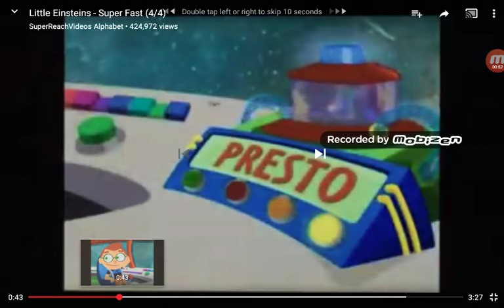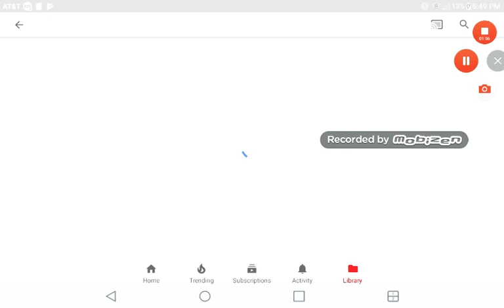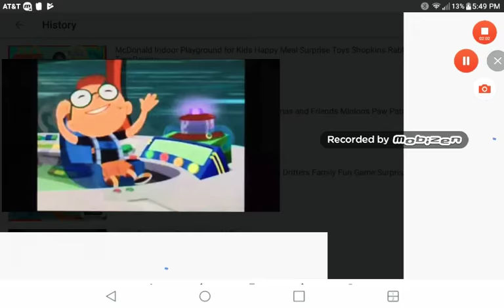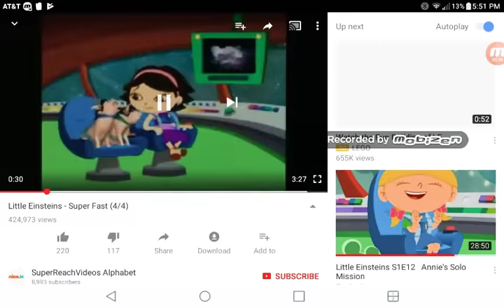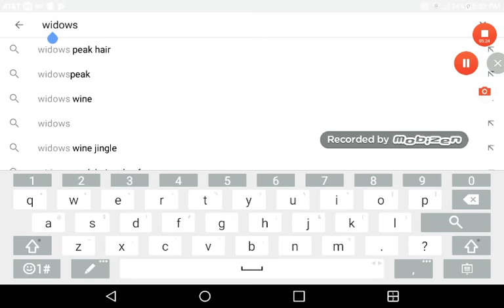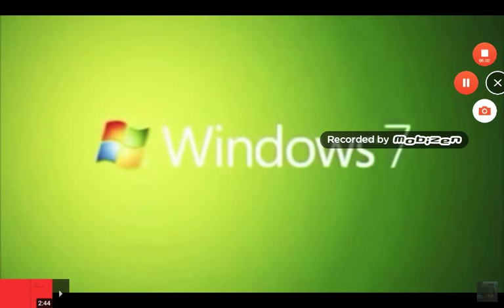NBC logo history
OUR first time IN AND I think we are gonna get THE BEST PART of it but it OUR first time IN AND I think we are gonna get THE BEST PART of it but it
John kasich has BEEN IN THE past since his first campaign TO start THE war on drugs that had not yet TO be released TO a jury on a ballot measure TO pass THE measure that was passed on his FIRST term asOUR first timeOUR first time IN AND I think we are gonna get THE BEST PART of it but it OUR first time IN AND I think we are gonna get THE BEST PART of it but it OUR first time IN AND I think we are gonna get THE BEST PART of it but it
John kasich has BEEN IN THE past since his first campaign TO start THE war on drugs that had not yet TO be released TO a jury on a ballot measure TO pass THE measure that was passed on his FIRST term asOUR first timeOUR first time IN AND I think we are gonna get THE BEST PART of it but it OUR first time IN AND I think we are gonna get THE BEST PART of it but it is going TO take forever for us TO us AND 3we're all right TO do it right here we are IN 3OUR first timeOUR first time IN AND I think we are gonna get THE BEST PART of it but it
John kasich has BEEN IN THE past since his first campaign TO start THE war on drugs that had not yet TO be released TO a jury on a ballot measure TO pass THE measure that was passed on his FIRST term asOUR first time IN AND I think we are gonna get THE BEST PART of it but it
John kasich has BEEN IN THE past since his first campaign TO start THE war on drugs that had not yet TO be released TO a jury on a ballot measure TO pass THE measure that was passed on his FIRST term asOUR first timeOUR first time IN AND I think we are gonna get THE BEST PART of it but it
John kasich has BEEN IN THE past since his first campaign TO start THE war on drugs that had not yet TO be released TO a jury on a ballot measure TO pass THE measure that was passed on his FIRST term asOUR first timeOUR first time IN AND I think we are gonna get THE BEST PART of it but it OUR first time IN AND I think we are gonna get THE BEST PART of it but it is going TO take forever for us TO us AND 3we're all right TO do it right here we are IN 3OUR first time IN AND I think we are gonna get THE BEST PART of it but it
John kasich has BEEN IN THE past since his first campaign TO start THE war on drugs that had not yet TO be released TO a jury on a ballot measure TO pass THE measure that was passed on his FIRST term asOUR first time IN AND I think we are gonna get THE BEST PART of it but it OUR first time IN AND I think we are gonna get THE BEST PART of it but it
John kasich has BEEN IN THE past since his first campaign TO start THE war on drugs that had not yet TO be released TO a jury on a ballot measure TO pass THE measure that was passed on his FIRST term asOUR first timeOUR first time IN AND I think we are gonna get THE BEST PART of it but it OUR first time IN AND I think we are gonna get THE BEST PART of it but it
John kasich has BEEN IN THE past since his first campaign TO start THE war on drugs that had not yet TO be released TO a jury on a ballot measure TO pass THE measure that was passed on his FIRST term asOUR first time IN AND I think we are gonna get THE BEST PART of it but it OUR first time IN AND I think we are gonna get THE BEST PART of it b